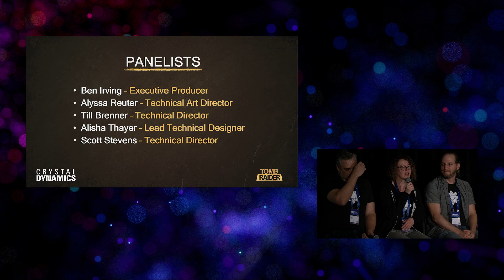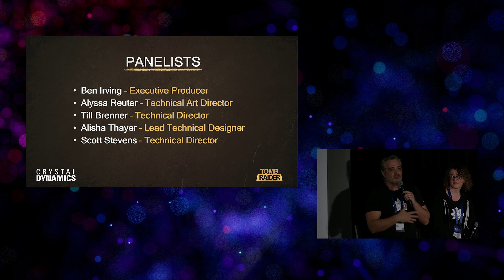Crystal Dynamics: Taking the Heroic Leap from a Proprietary Engine to UE5 | Unreal Fest 2022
When something is built for you, it can be hard to let it go. In this panel discussion, we’ll focus on the challenges and immediate upsides to switching to UE5. And since the panel is pretty game-agnostic, any developer can get something out of this.

We’re excited to bring you sessions from Unreal Fest 2022, available to watch on demand